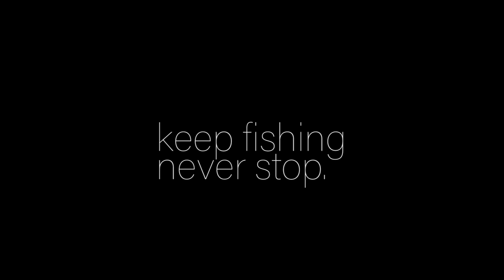AMAZING Day of Florida Fishing!!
I finally got revenge on the big, mean barracuda. What an insane fight and unforgettable experience. This pretty much concludes my trip to Florida.
—Young Plugg

Editing software
Camera Case

SOUNDCLOUD: Fishing The Midwest Music